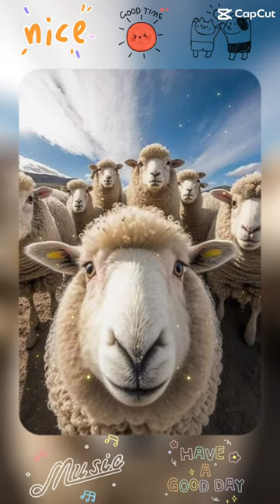Funny Animals | Selfie time | Chụp ảnh Group vui vẻ.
Funny Animals take a group selfie to say hello good day!
How about you? Take a funny photo with your friends at any time. It's a memory to remember as you get older.

Hope you have a good time!
Don't forget to push LIKE & SUBSCIBE my channel if you like these videos.
It's huge motivation for me to make many good things like that in the future!